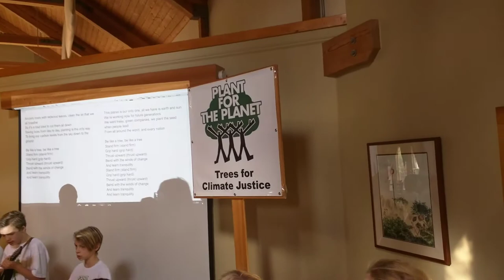Be like a tree! 🌲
"Be like a tree in pursuit of your cause. Stand firm, grip hard, thrust upward. Bend to the winds of heaven. And learn tranquility." These were words spoken by International Tree Foundation Founder Richard St. Barbe Baker many years ago.

The young Climate Justice Ambassadors adopted this quote and made it into a song :)